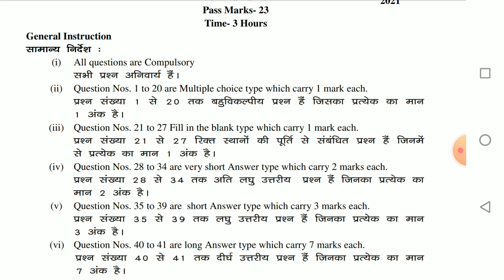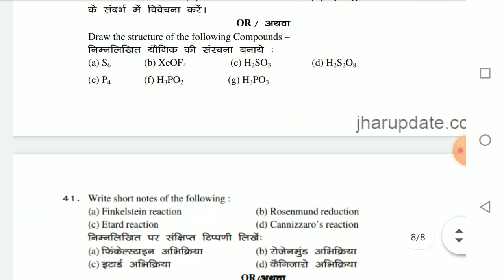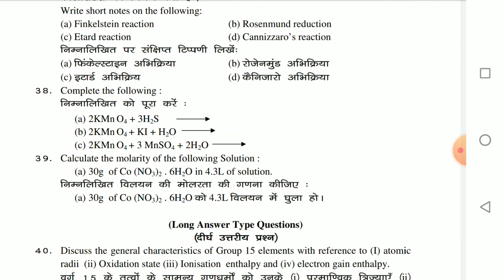JAC Chemistry Model Paper 2021 Released !! Download JAC 2021 model Paper